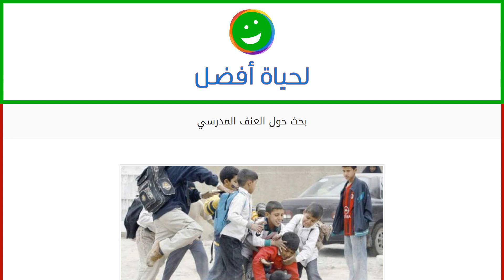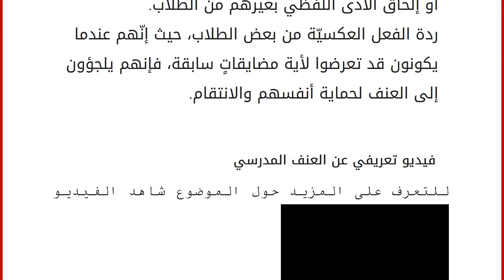بحث حول العنف المدرسي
محتويات
١ المَدرسة
٢ العُنف المدرسيّ
٣ أسباب العنف المدرسي
٤ فيديو تعريفي عن العنف المدرسي المَدرسة
تُعتبر المدرسة البيت الثاني للطّلاب، فالطالِب يقضي فيها ما لا يقل عن ثماني ساعاتٍ يومياً، ولها أهميةٌ كبيرةٌ في تنشئة أفرادِ المجتمع وتعليمهم، فعندما يتّصف المعلم والمدرسة بالصِّفات الجيّدة تجد الطالِب يُقبِل عليها بكل حبٍ، ويظهر ذلك من تحصيله الدراسيّ ومستواه العلمي، بينما لو حصل أن تعرَّض الطالِب لشيءٍ مما يكره فإنه يبتعد عن المدرسة، ويظهر ذلك من انزعاجه منها وعدم تشجّعه في الصّباح عند الاستيقاظ للذهاب إليها. العُنف المدرسيّ
للعنف مفهومٌ واسعٌ فهو يطلِق على كلّ عمليّة إيذاء تقع على الشِّخص، سواء كان هذا الإيذاء معنوياً أو لفظياً أو جسدياً، حيث أصبح العُنف ينتشر في المدارس بشكلٍ كبيرٍ، سواء كان هذا العنف يقع من المدرِّسين، أو المدير، أو الطّلاب أنفسهم. يُعتبر العُنف المَدرسيّ من الصِّفات غي